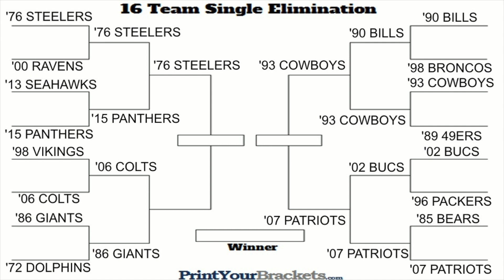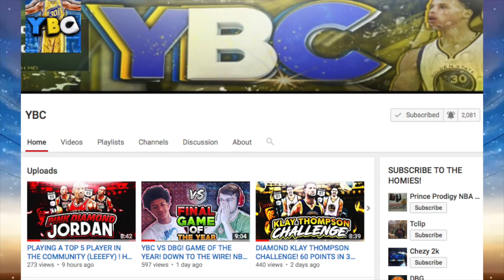THE '86 GIANTS TAKING ON THE '06 COLTS! (MADDEN 17 FoF #12!)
As always I hope you have a great rest of your day!

550 FULLERTON AVE.

Leave some video ideas in the comment section!